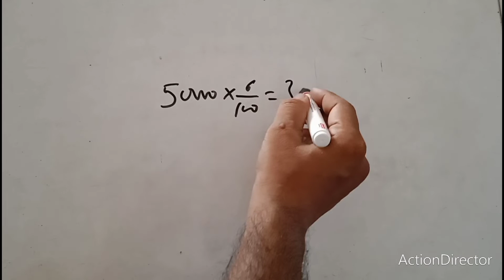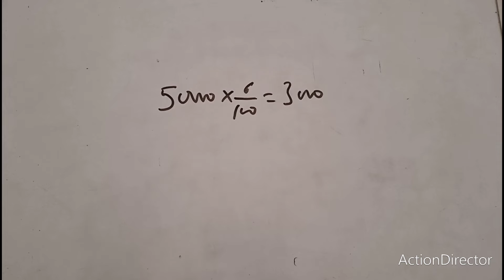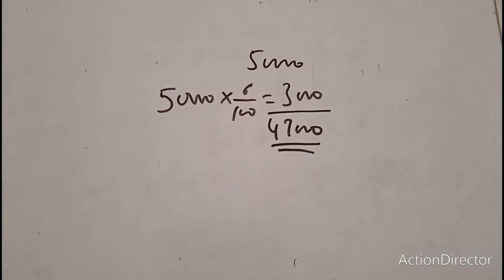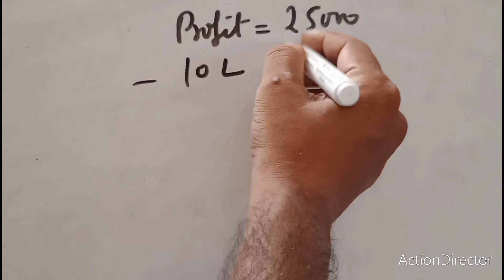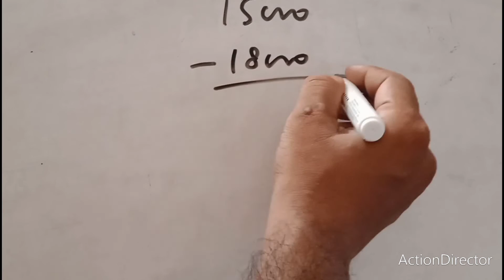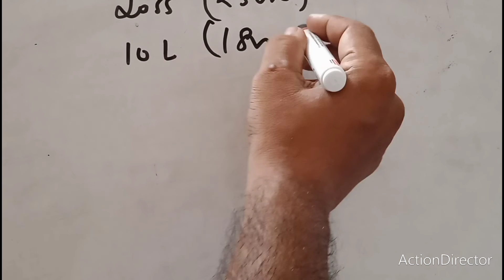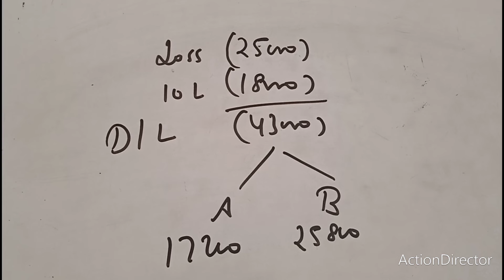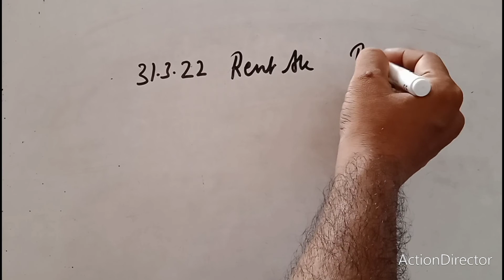illustration 1 to 5 of partnership fundamentals class 12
illustration 1 to 5 of partnership fundamentals tsgrewal
 partnership fundamentals class 12 @sethsaccountancytricks

Partnership Fundamentals | illustrations 1 to 5 TS Grewal | Edition 2022
illustration 1: Amar, Lalit and Charu are partners and they do not have a Partnership Deed.
(i) Amar had invested more capital than other partners and asks for interest on capital at 10% p.a.. But Lalit and Charu do not agree with him.
(ii) Lalit devotes more time in handling the business and demands a salary of ₹5,000 p.m. But Amar and Charu do not agree with him l.
(iii) Charu demands interest on the loan of ₹ 50,000 given by her @ 12% p.a.
(iv) Amar withdraws ₹ 10,000 from the firm for his personal use. Lalit and Charu demand that interest on drawings be charged from him @ 10% p.a.
(v) Profit for the year before above claims was ₹ 50,000. Amar demands profit to be distributed in the capital ratio.
(vi) Lalit wants to introduce his son Inder as partner. Charu objects to his proposal.
How will be the above issues resolved ?

Illustration 2 : Harry and Garry are partners in a firm. They do not have a Partnership Deed but have agreed n following:
(i) Salary to be paid to Harry @ ₹ 10,000 per month.
(ii) Garry to get commission @ 10% p.a.
(iii) Interest to be allowed on capitals @ 10% p.a.
(iv) Interest to be charged on drawings @ 10% p.a.
(v) Partners cannot be admitted unless both the partners agree.
How will be the following disputes resolved?
1. Garry demands salary in lieu of commission equal to the salary of Harry.
2. Harry demands that his son Sherry be admitted as partner for 25% share to be given out of his share of profit to which Garry disagrees.

Illustration 3 : Amit, Bimal and Chaman are partners sharing profits and losses equally. Amit and Chaman gave loans to the firm on 1st October, 2021 of ₹ 1,00,000 and ₹ 1,50,000 respectively. It is agreed that interest @ 9% p.a. will be paid on loan. Books of account of the firm are closed on 31st March every year. interest on loan is yet to be paid as on 31st March, 2022.
Pass Journal entries in the books of account of the firm and prepare Loan Accounts of the partners.

Illustration 4: Akhil and Bharat are partners sharing profits and losses in ratio of 2:3 with capitals of ₹2,00,000 and ₹1,00,000 respectively. On 1st October, 2021, Akhil and Bharat gave loans of ₹ 4,00,000 and ₹ 2,00,000 respectively to the firm. There is no agreement as to rate of interest on the loan by partner. Determine the amount of profit or loss for the year ended 31st March, 2022 in each of the following cases to be distributed between the partners:
Case 1. If the Profit before interest for the year is ₹ 25,000.

Case 2. If the Profit before interest for the year is ₹ 15,000.

Case 3. If the Loss before interest for the year is ₹ 25,000.

Illustration 5: Amrit and Bimal are partners sharing profits equally. Bimal has given his property on rent to the firm on 1st April, 2021 at a monthly rent of ₹ 5,000. The firm paid him rent from April, 2021 to February, 2022 by issuing a cheque on 1st March, 2022. Rent for the month of March was still payable.

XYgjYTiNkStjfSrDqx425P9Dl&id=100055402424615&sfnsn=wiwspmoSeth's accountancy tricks